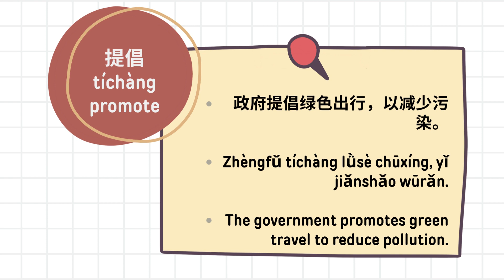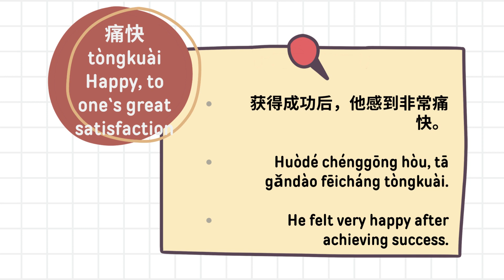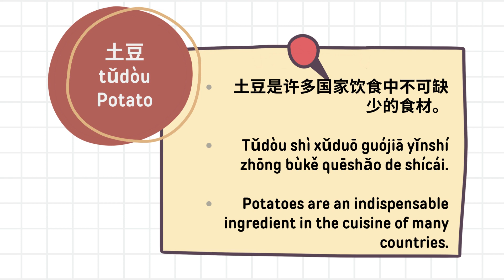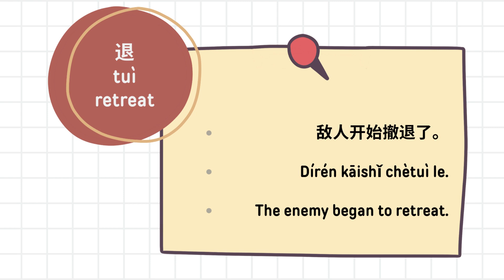[Upper Intermediate Mandarin/HSK Level5] HSK Level 5 1300 Words(HSK五级 1300词汇) PART24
This video series cover all 1300 words of HSK level 5 words, ordered in Pinyin order, made for upper-intermediate learns.
This is part 24 of the video series. Hope you like it.
这个视频系列涵盖了HSK五级的所有1300个词汇，按拼音顺序排列，适合中高级学习者。这是视频系列的第24部分。希望你喜欢。